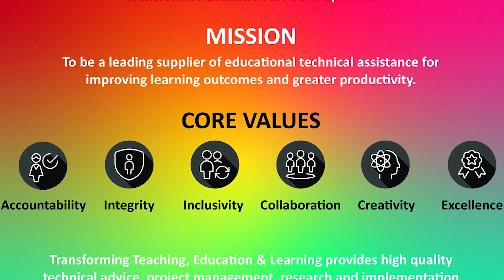T-TEL @1 _ Staff experiences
As T-TEL marks its first anniversary our staff share their thoughts and experiences.